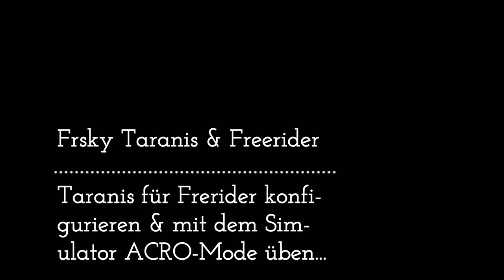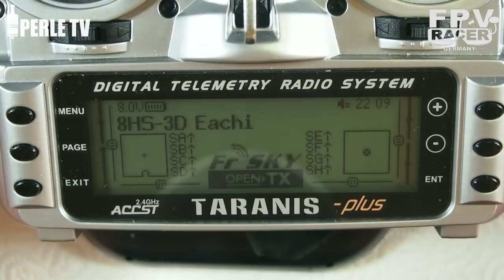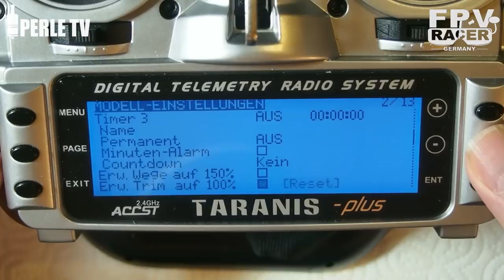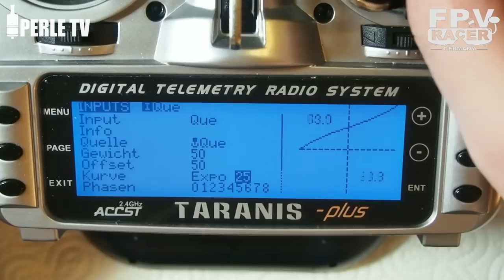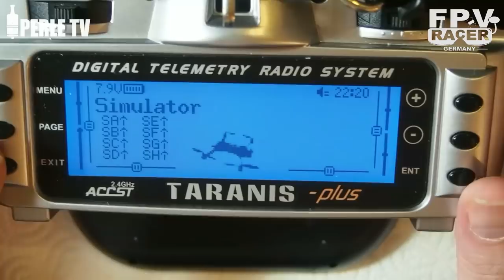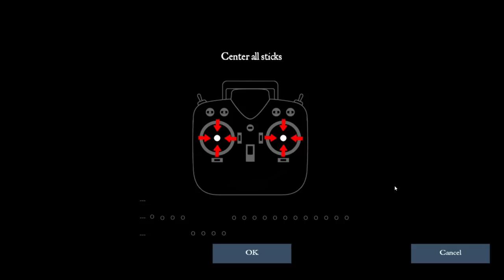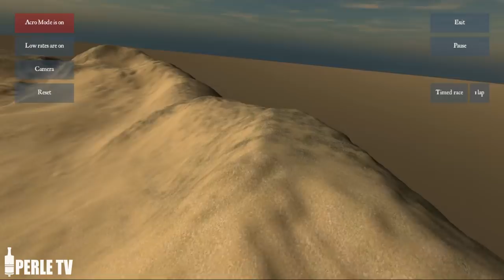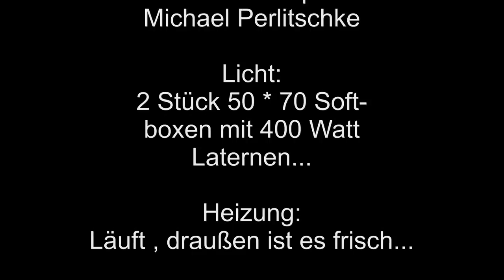ACRO-Mode mit FPV Freerider & FrSky Taranis üben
In diesem Video zeige ich Euch wie Ihr Eure FrSky Taranis Fernsteuerung konfigurieren müsst, damit man den ACRO-Modus im FPV Freerider Simulator üben kann. Hier noch der Link zu meinem Freerider-Taranis Modell und der kostenlosen Freerider Demo (mit dem der Insel-Welt aus dem Video):